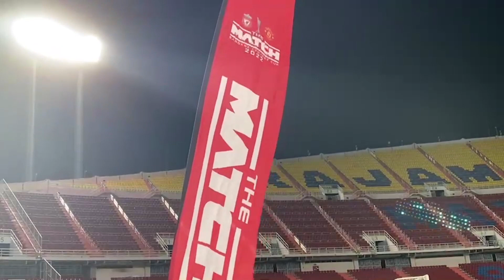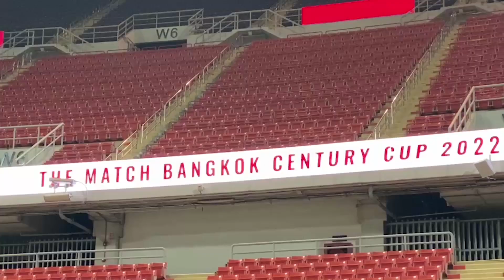ราชมังฯโชว์พื้นหญ้าสุดเนียน ต้อนรับเเดงเดือด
ไปฟังเหล่าบรรดาอดีตนักเตะทีมชาติไทย กับการลงทดสอบสนามราชมังฯครั้งเเรก หลังปูหญ้าใหม่ ว่าจะสุดยอดเพียงใด ราชมังคลากีฬาสถาน # เเดงเดือด